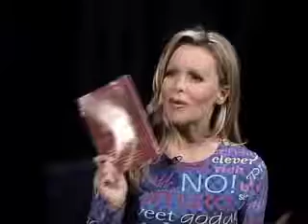IN with Tamara Henry: Beverly Hills Shorts Festival 2of3 BHS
Tamara Henry hosts this episode of "IN" where she interviews guests who are filmmakers and winners of the 2008 Beverly Hills Shorts Festival